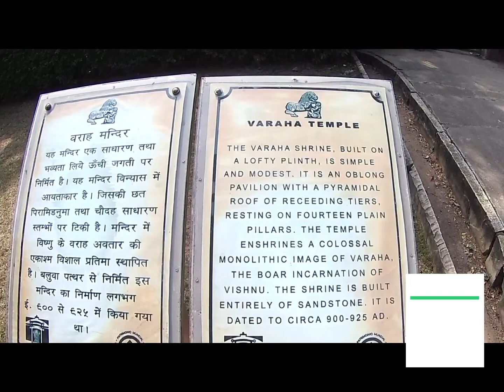Khajuraho Temple | Madhya Pradesh Torrism | Alok Raha | Erotic Sculpture | Love Temple